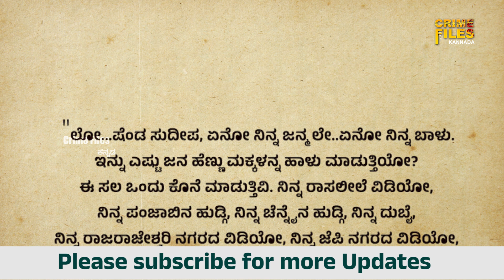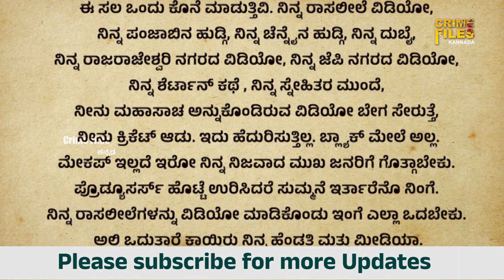ಎಷ್ಟು ಹೆಣ್ಮಕ್ಕಳ ಬಾಳು ಹಾಳ್ ಮಾಡ್ತೀಯಾ ಸುದೀಪ್ ಗೆ ಪ್ರಶ್ನೆ | Anonymous threat letter Kiccha Sudeep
ಕನ್ನಡ ಖ್ಯಾತ ನಟ ಸುದೀಪ್ ಅವರಿಗೆ ಅತ್ಯಂತ ಕೆಟ್ಟ ರೀತಿಯಲ್ಲಿ ಬೆದರಿಕೆ ಪತ್ರವೊಂದು ಬಂದಿದೆ. ಈ ಬಗ್ಗೆ ಅಸಮಾಧಾನ ವ್ಯಕ್ತಪಡಿಸಿರುವ ಕಿಚ್ಚ ಸುದೀಪ್ ಪೊಲೀಸರಿಗೆ ದೂರು ನೀಡಿದ್ದಾರೆ. ಯಾರು ಸುದೀಪ್ ಅವರಿಗೆ ಬೆದರಿಕೆ ಹಾಕಿರುವುದು? ಇಲ್ಲಿದೆ ಈ ಬಗ್ಗೆ ಸಂಪೂರ್ಣ ಮಾಹಿತಿ.

Kannada Actor Kiccha sudeep recives Anonymous threat lette r. sudeep filed a complaint againist threat letter. here is the complete information.

Hai Friends Welcome To Crime Files Kannada Youtube Channel

Content Created and Presented by : Rakshith Rai & Kiran Dondole

This Youtube channel gives exclusive stories on Crime, True Crime, Investigation, Mystery, Scam, Military

This Video is made for Educational and Informational Purpose Only